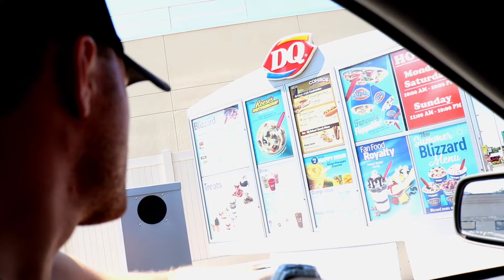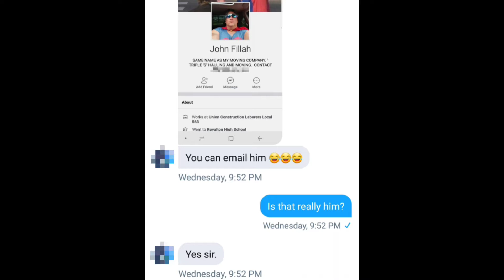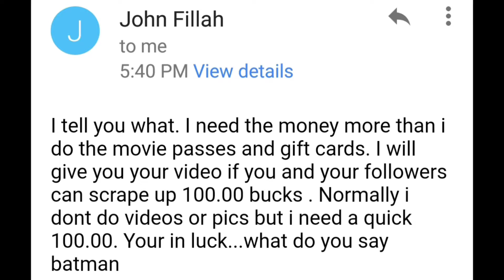St. Cloud Batman Meets St. Cloud Superman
For years, these two St. Cloud legends have guarded this town...
and for years, they have gone without a single meetup...
but today that ends...
Today...